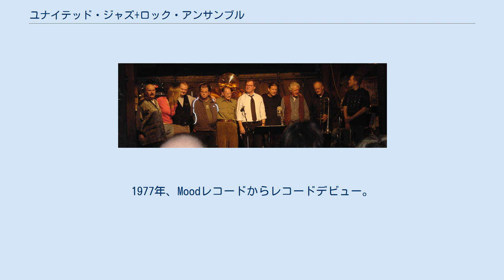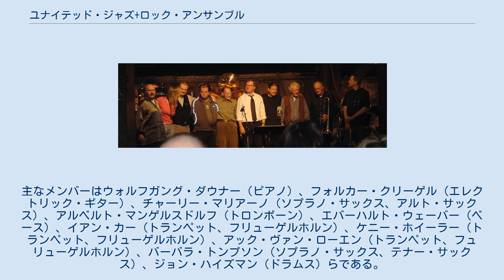ユナイテッド・ジャズ+ロック・アンサンブル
ドイツのジャズ・バンド
ユナイテッド・ジャズ+ロック・アンサンブル（United Jazz + Rock Ensemble）は、ドイツで結成されたブラス・ジャズ・ロック、フュージョンのバンド。
 1970年代半ばにドイツのテレビ番組に出演し活動を開始する。
1977年、Moodレコードからレコードデビュー。
コンピレーション、ライブ盤を含めて全14枚のアルバムを発表。
ドイツを中心にヨーロッパ各地で多くのコンサートを行った。
2002年に解散ツアーを行い活動を停止した。
楽曲はメンバー其々のオリジナルを中心としたものであり、ブラス楽器を大胆に取り入れたアレンジはハードバップ、フリージャズ、ロック、ファンク、クラシックとあらゆる要素を取り込んだサウンド構成で各メンバーの高度なソロ演奏が評判を呼んだ。
 メンバーはドイツ人とイギリス人を中心に常時10人編成である。
主なメンバーはウォルフガング・ダウナー（ピアノ）、フォルカー・クリーゲル（エレクトリック・ギター）、チャーリー・マリアーノ（ソプラノ・サックス、アルト・サックス）、アルベルト・マンゲルスドルフ（トロンボーン）、エバーハルト・ウェーバー（ベース）、イアン・カー（トランペット、フリューゲルホルン）、ケニー・ホイーラー（トランペット、フリューゲルホルン）、アック・ヴァン・ローエン（トランペット、フュリューゲルホルン）、バーバラ・トンプソン（ソプラノ・サックス、テナー・サックス）、ジョン・ハイズマン（ドラムス）らである。